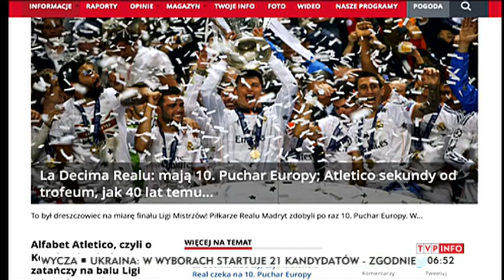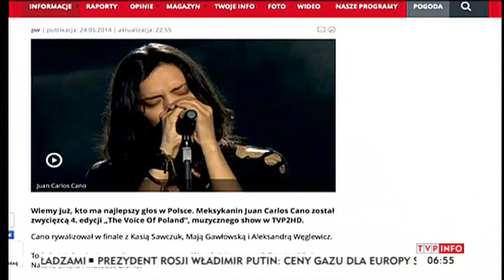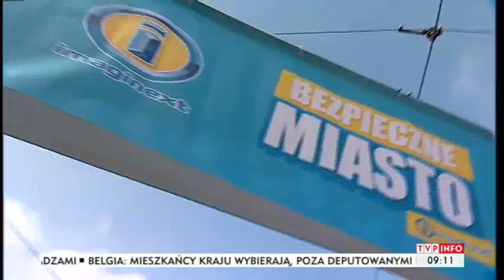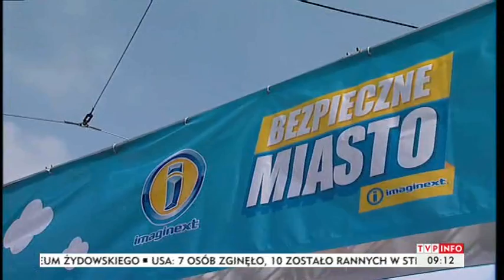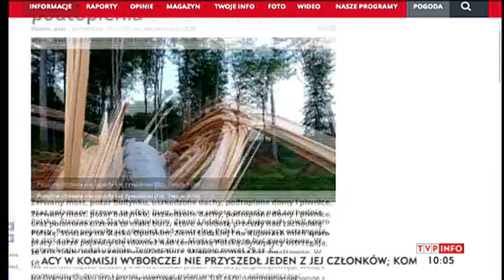Poranek |nfo 25.05.2014- skrót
Marcin Kowalski & Aleksandra Rosiak
W nagraniu:
4:37 - rozmowa pogodowa
19:47 - podświetlony słup na niebiesko w newsroomie
20:41 i 25:30 - pogoda z Krakowa
32:25 - rozmowa sportowa
37:36 - Beata Tadla zapowiada wieczór wyborczy